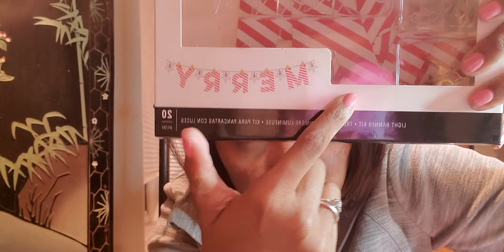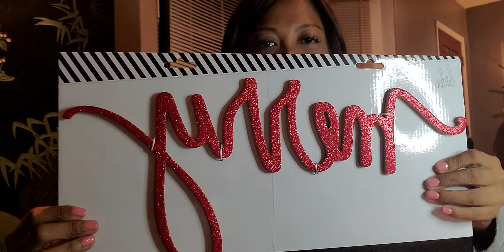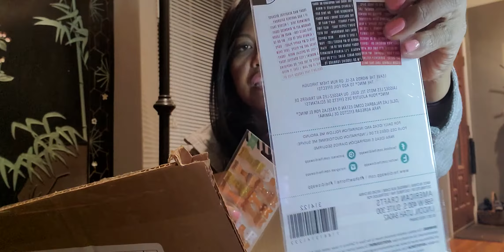Chat and Giveaways happening now! 🙏 Prayer request for my Granny Martha!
Please check out the lovely ladies and their giveaways! there's still plenty of time to enter one!